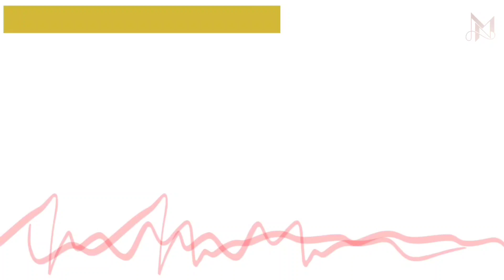NETWORKING FEMININO E MUITO APRENDIZADO!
Olá fininhas! Claro que teria vídeo de mais um encontro das mulheres iluminadas, ministrado pela professora Fina Eva. Esse encontro foi em Cajupiranga, Parnamirim/RN. Apertem plaaaay e venham conferir o que aconteceu nesse dia por lá.

Vídeo gravado por um A52, editado pelo CapCut
Contribuições e dúvidas, deixe nos comentário.